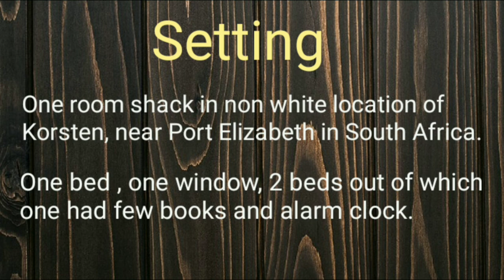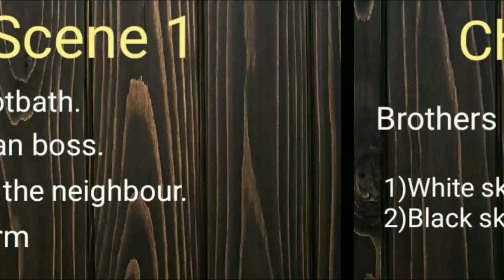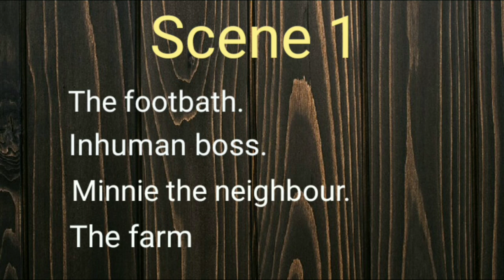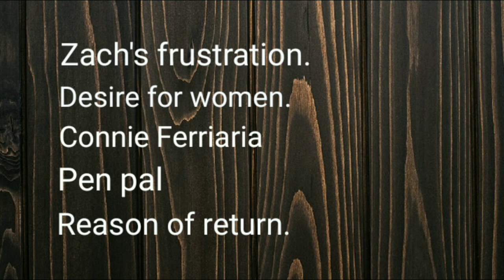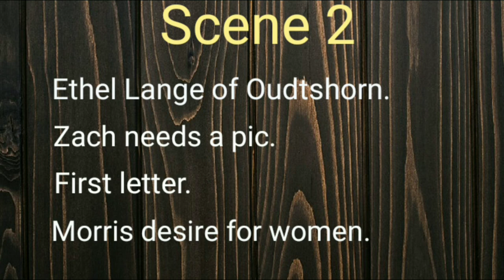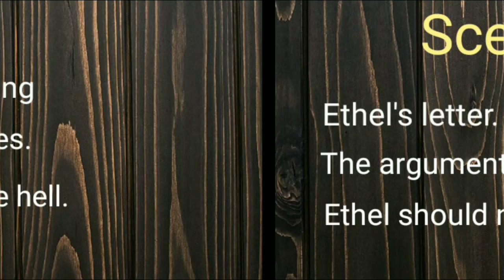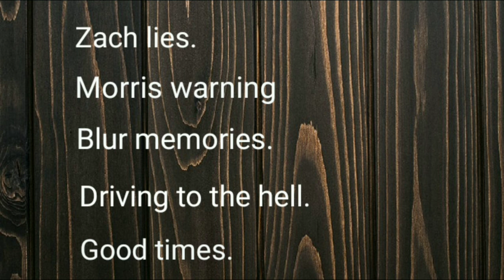Blood knot summary#Blood knot summary part 1#Blood knot scenewise summary# Blood knot scene 1,2 & 3.